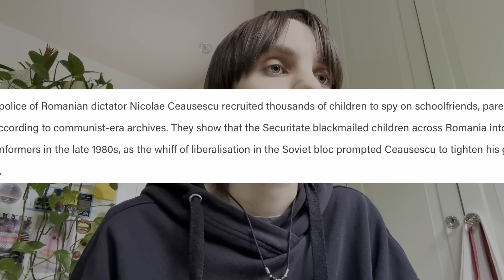Eastern europeans aren't mean...you're just sensitive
Helloooo this is my secound time uploading this video because the first time something glitched and it had no sound lol
In this video i will be sharing my opinion on why are esatern europeans so cold towards others with a brief history to back it up
i like to make history videos soooo tell me if u like it